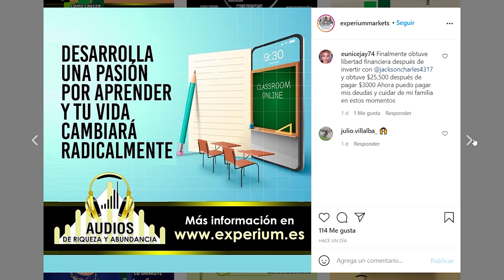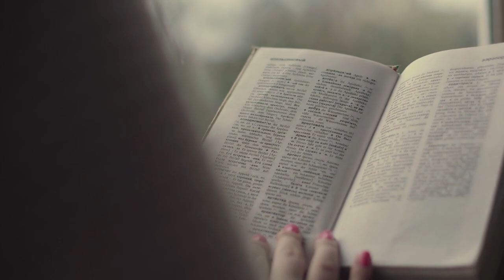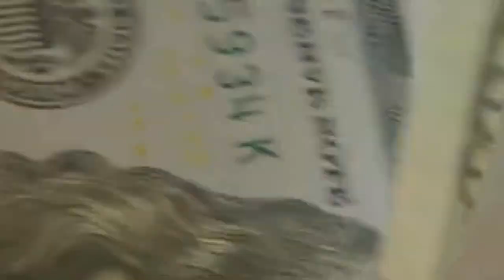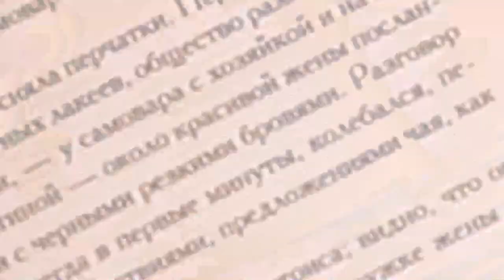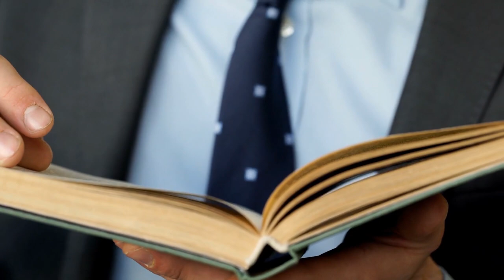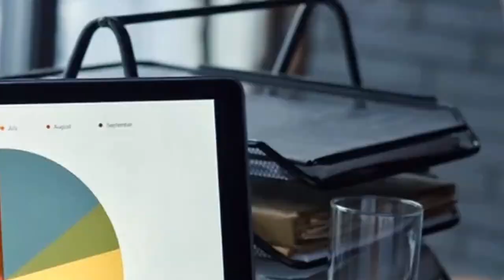💰De 0 a 1 MILLON por Adquirir BUENOS HABITOS💪 l 👉🏼SECRETOS PSICOLOGICOS para Tener HABITOS ATOMICOS🔥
▼ABRIR▼ SECRETOS PSICOLOGICOS para Tener HABITOS ATOMICOS.

// CONECTA CONMIGO //

Vídeos imprescindibles